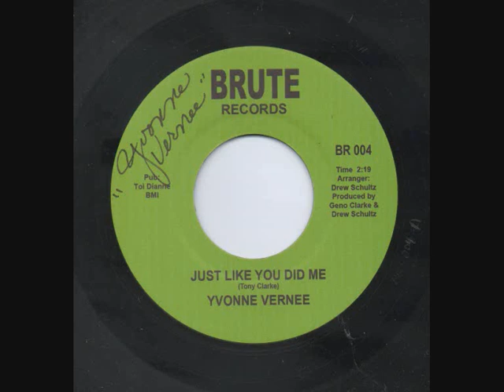YVONNE VERNEE ... JUST LIKE YOU DID ME 2018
A 2018 REWORK